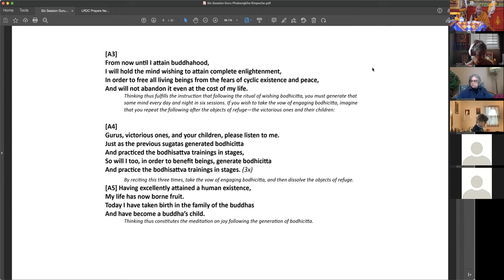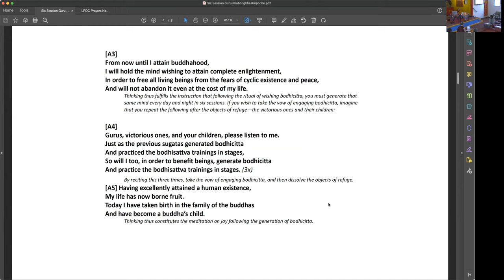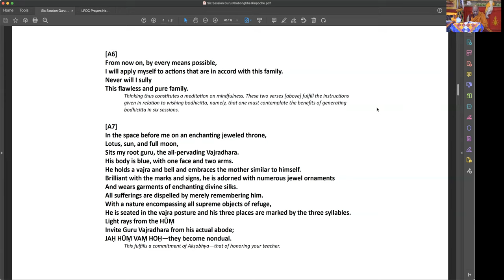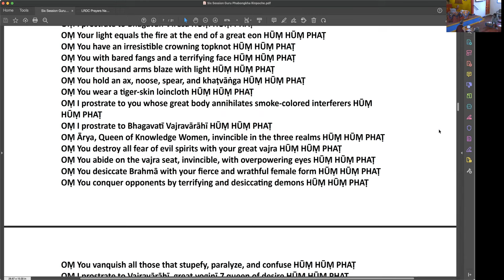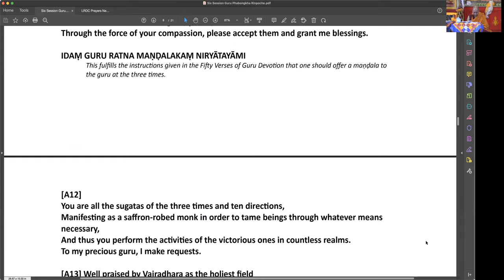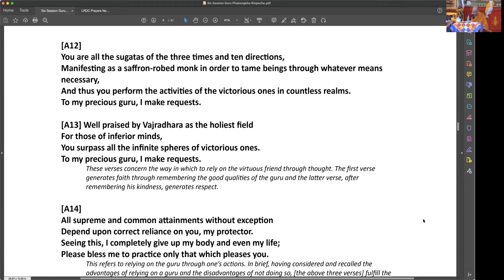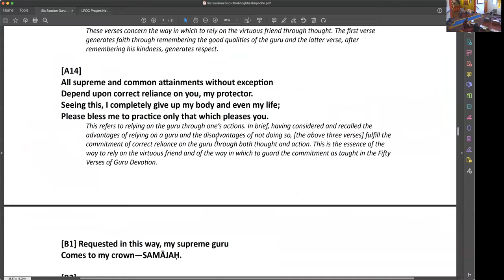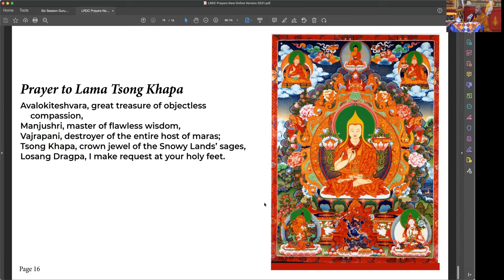Khenchen Rinpoche teaches on Six Session Guru Yoga, Part 2 of 2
Khenchen Rinpoche continues his teachings on Six Session Guru Yoga.